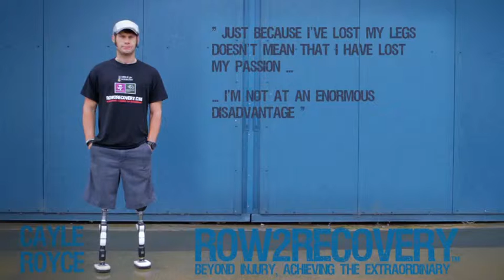R2R Cayle Royce